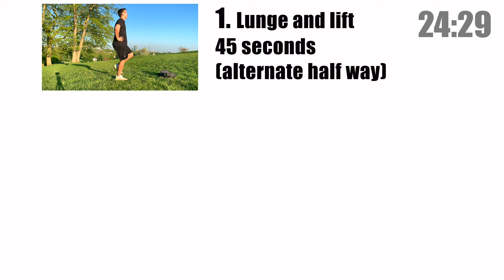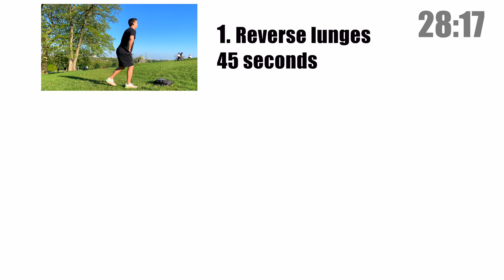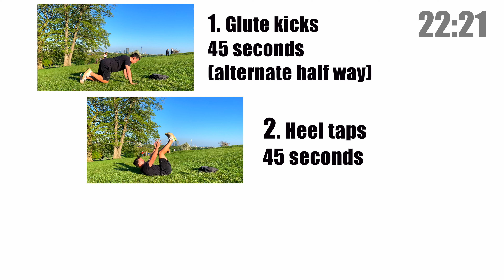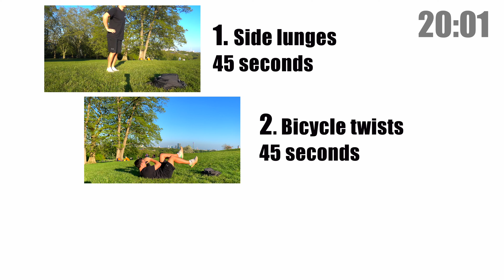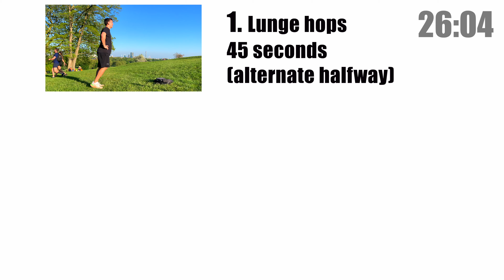15 MINUTE FULL BODY WORKOUT | Fat Burner | Home Workout (NO EQUIPMENT) | Quarantine Workout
Home workouts can be a great way to train efficiently if you do not have the convenience of a gym for whatever reason. This 15 minute full body workout is a great fat burner which will target your quadriceps, hamstrings, chest muscles and abdominal area. It will also target your tricep muscles as well.

This workout video is full length which means you can just follow along with whatever I'm doing. If you need extra rest, just pause the video. If you don't need a rest - watch it the whole way through. If you really struggle with push ups, feel free to perform the exercise with your knees on the ground.

This perfect home workout consists of 6 sets with three exercises in each. The first of which will specifically target your lower body, followed by your abdominal muscles and then your chest and arms in the final part of each set.

All you have to do is press play to start the workout. You will not need to reach out to your laptop, tv, phone or tablet to pause for rest periods as this is included in the workout. You will be allowed 30 seconds rest in between each set.